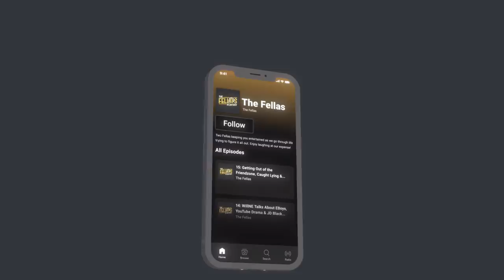Saffron Barker's CRAZY Ex Boyfriend Story